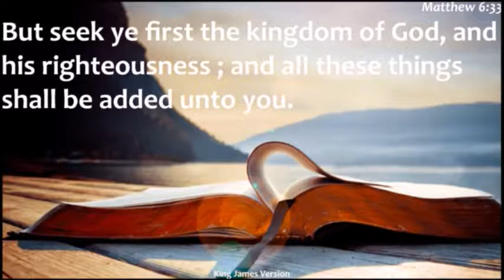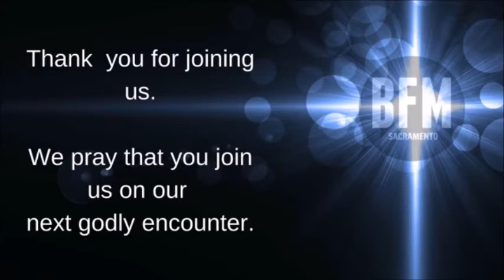Your Life, God's Way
The God - First Life Series
Dr. Levon Davis
May 4, 2017